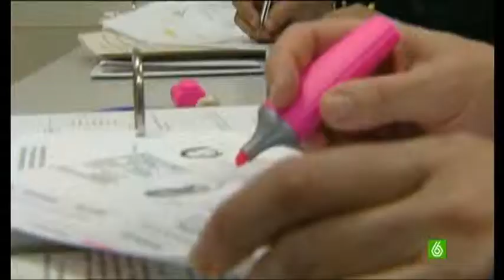Aneri logró 11 millones para cursos de formación de Madrid y del Estado